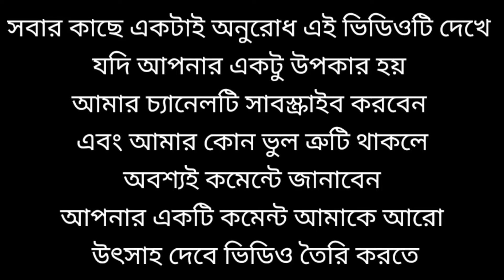ফ্রিজের পানি পড়া সমস্যা সমাধান এবং ফ্রিজের পাওয়ার কত পজিশনে রাখা ভালো?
ওয়ালটনের যেকোনো অন্যের অন্যের অন্যের পণ্যের সমস্যা হলে যোগাযোগ করুন 16267 বা 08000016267( টোল ফ্রি)

অথবা

ইমু হোয়াটসঅ্যাপ ভাইবার সবকিছুই খোলা আছে চাইলে এগুলি তেও যোগাযোগ করতে পারেন

Adjusting method of Refrigerator thermostat switch,
Adjusting method of fridge thermostat switch,
Refrigerator thermostat switch adjusting method,
how to control refrigerator cooling by thermostat switch,
How to set up Refrigerator thermostat switch,
How to properly control refrigerator cooling,
How to properly control fridge cooling,
Refrigerator thermostat switch,
Refrigerator thermostat,
Refrigerator,
fridge,
ফ্রিজের পাওয়ার কত পজিশনে রাখা ভালো,
ফ্রিজের পাওয়ার সেট করার সঠিক নিয়ম,
The six reason of making unwanted ice on Refrigerator,
যে ৬ টি কারণে ফ্রিজে অতিরিক্ত বরফ জমে জেনে নিন,
ফ্রিজে অতিরিক্ত বরফ জমে,
ফ্রিজে অতিরিক্ত বরফ,
অতিরিক্ত বরফ,
বরফ,
How to buy a good refrigerator and fridge,
How to buy a good refrigerator,
How to buy a good fridge,
How to identify a good fridge,
How to identify a good refrigerator,
Refrigerator buying guide,
Fridge buying Guide,
Refrigerator buying tips,
Fridge buying tips,
Refrigerator,
Fridge,
ফ্রিজ কেনার আগে যে বিষয়গুলো জানা দরকার,
ফ্রিজ কেনার আগে কি কি বিষয় জানা দরকার,
ভালোমানের ফ্রিজ কিভাবে চিনবো,
ভালোমানের ফ্রিজ চেনার উপায়,
ফ্রিজ কেনার সময় কোন কোন জিনিস দেখে কিনবো,
ফ্রিজ কেনার আগে করণীয়,
Refrigerator Buying Guide,
Fridge Buying Guide,
singer fridge price in bangladesh,
hitachi fridge price in bangladesh,
walton refrigerator price,
mini refrigerator price in bangladesh,marcel refrigerator price in bangladesh,
samsung refrigerator price in bangladesh,
best refrigerator,
refrigerator prices,
walton refrigerator price in bd 2021,
best refrigerator 2021,
refrigerator colors,
 ফ্রিজ, রেফ্রিজারেটর, ফ্রিজ ঠান্ডা না হওয়ার ৫টি কারণ